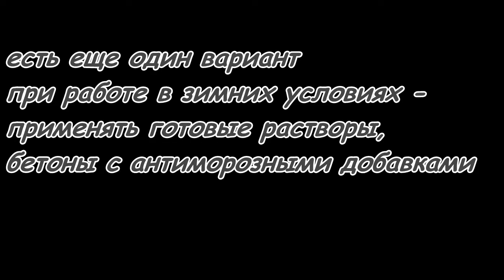Противоморозная добавка для бетона,раствора. Задание моим ученикам.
Рассказываю своим ученикам о противоморозной добавке для бетона,раствора.